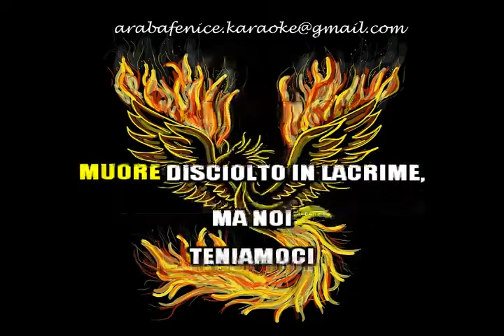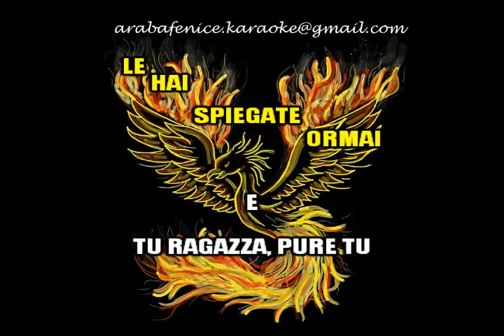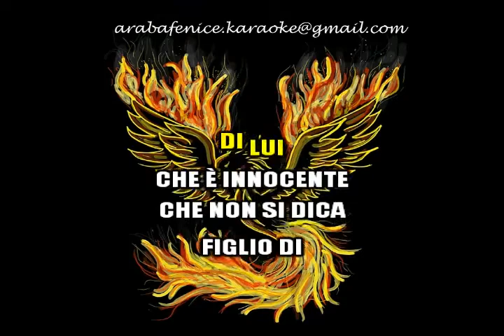Renato Zero AMICO devocalizzato per KARAOKE